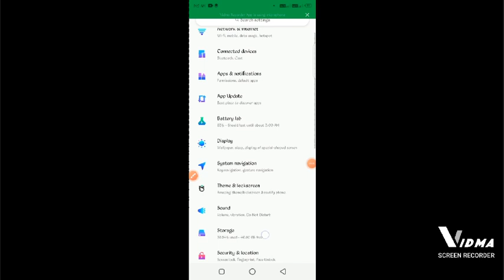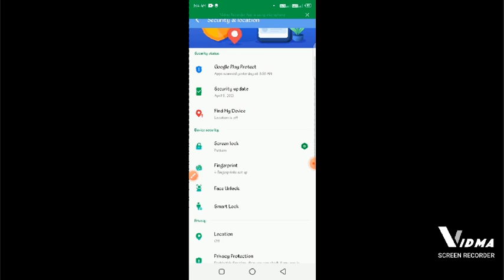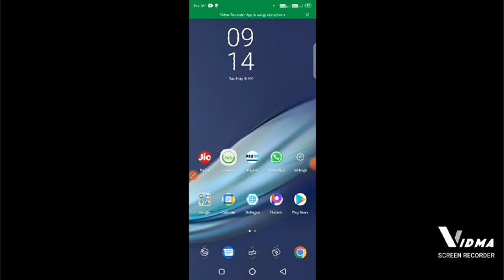Android phone me pattern lock set up kaise Kare.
hello guys
 ap Sab KO welcome hai hamare

Pattern lock kaise lagbaye mobile pe.